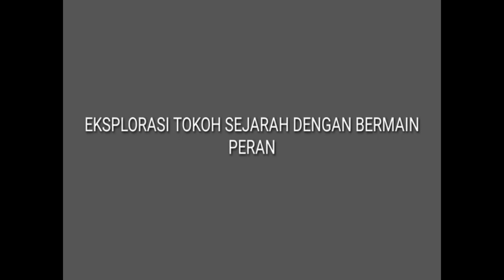Kreativitas Siswa SMAN 64 di Hardiknas 2020.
Kreativitas Siswa SMAN 64 di Hardiknas 2020. Belajar dari Covid-19.